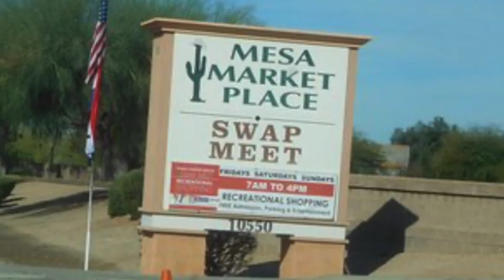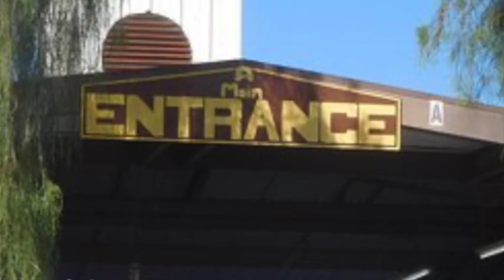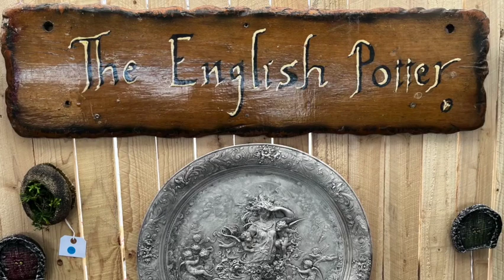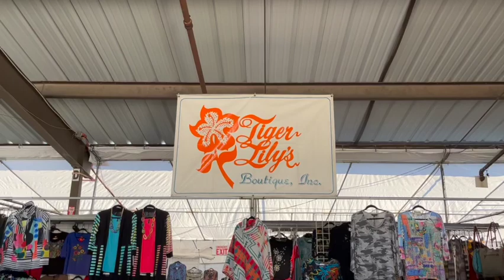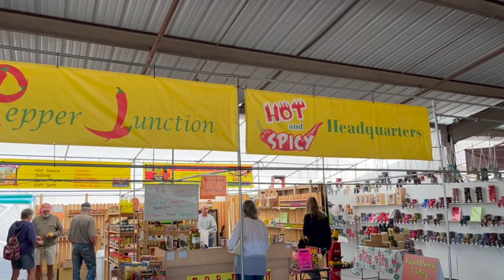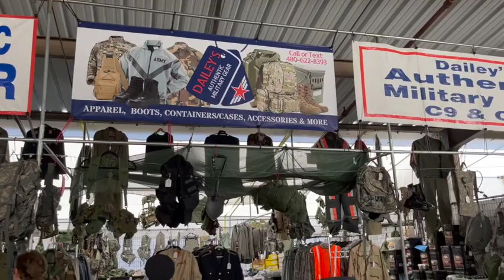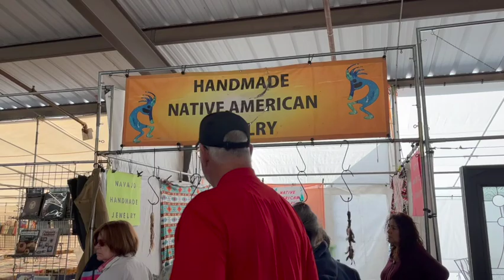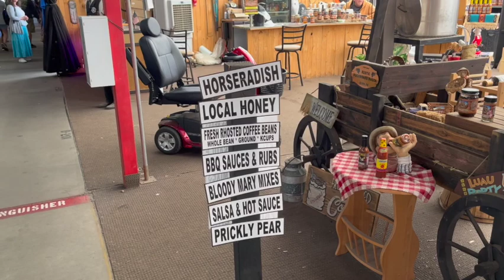A visit to the Mesa Market in Phoenix Arizona.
Friends and I were told about a swap and meet Market in Mesa, Arizona. Since we are in the area, we decided to go and have a look-see. I made this short video to show people what we found. It by no means covers everything we saw but does give an idea of what to expect. Come a long and enjoy.